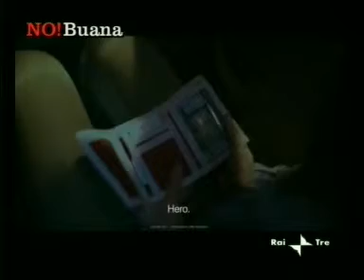Blob 11-01-2010 - NO!Buana 2di2